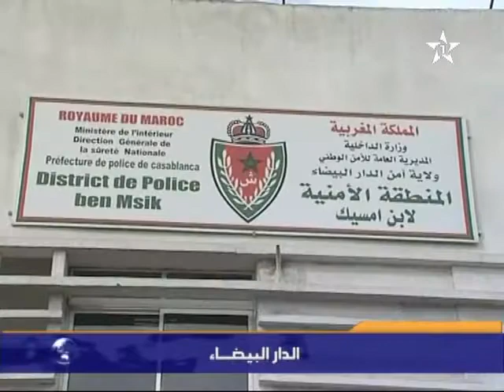توقيف عصابة بابن مسيك